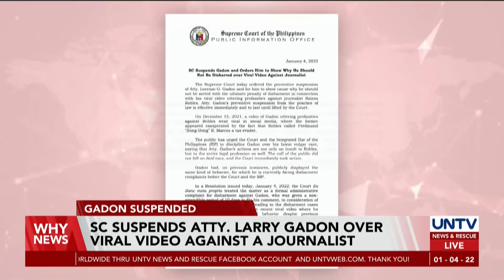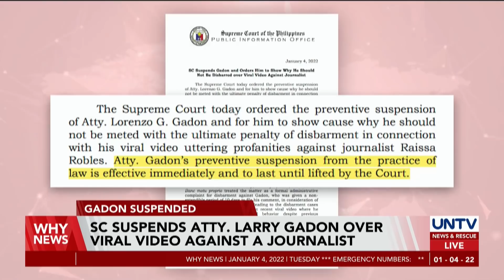SC suspends Atty. Larry Gadon over viral video against journalist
The Supreme Court has suspended Atty. Larry Gadon who requested for a show cause on why he should not be disbarred.